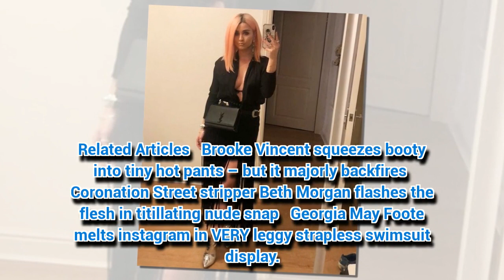Brooke Vincent shocks fans with DRAMATIC transformation: ‘Looks like a brand new person'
BROOKE Vincent unveiled a whole new look on social media this weekend.